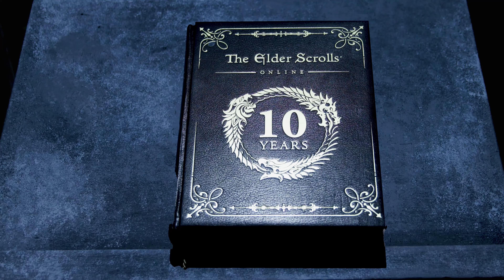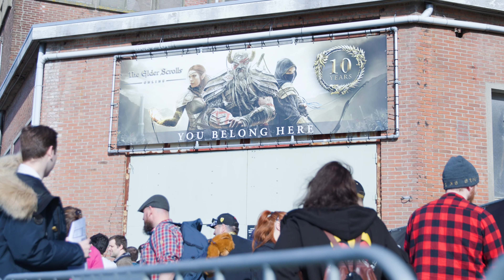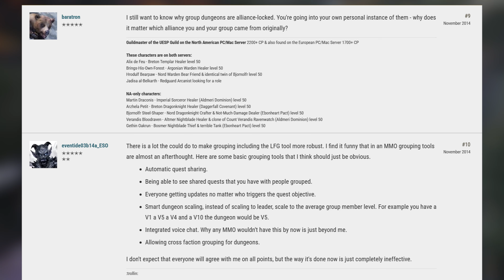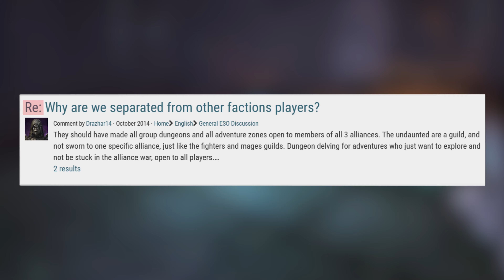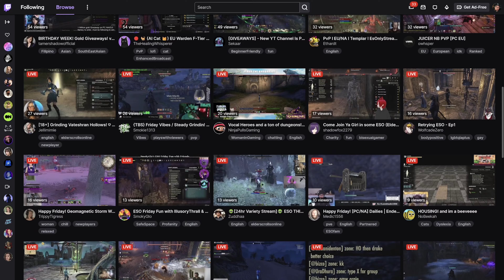Why The Elder Scrolls Online Has Lasted A Decade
Chatting to Zenimax Online Studios and the Elder Scrolls Online community, we dig deep into ESO's new Gold Road expansion, its origins and how the community is the beating heart of how the game has lasted for 10 years.

Exclusive live gameplay, community multiplayer streams and a plenty of Xbox based shenanigans are waiting for you!